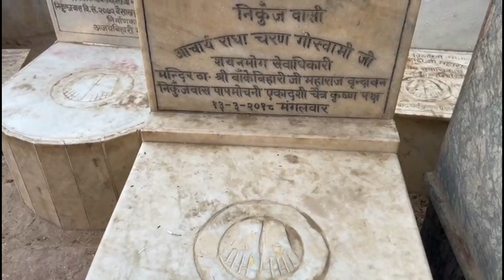ବୃନ୍ଦାବନ🦚 Vlog 2024|| PREM MANDIR, NIDHIVAN, RADHARAMAN Temple Darsan 🙏❤️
vrindavan (ବୃନ୍ଦାବନ )
vrindavan takes its name literally from "forest of Tulsi" or the Holy Basil (Ocimum tenuilflorum). Two groves of these Tulsi herbs can still be seen in sewa kunj and NIDHIVAN both of which are situated near the city and where the favourite sites for Radha and Krishna as well as the Gopies for conducting their 'Dance of devout passion 'or 'Raas lila'.